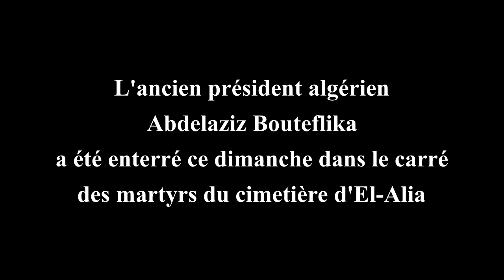L'ancien président algérien Abdelaziz Bouteflika inhumé dans la discrétion au cimetière d'El-Alia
L'ancien président algérien Abdelaziz Bouteflika a été enterré ce dimanche dans le carré des martyrs du cimetière d'El-Alia, près d'Alger, en présence du président Tebboune et de nombreux hauts responsables. Les autorités n'avaient pas décrété de deuil national, préférant faire profil bas pour un homme chassé du pouvoir par la rue et l'armée.
Le cercueil était sanglé sur un affût de canon et recouvert du drapeau algérien, comme c'est l'usage pour les moudjahidines, les vétérans de la guerre d'indépendance. Devant lui, un camion transportant huit officiers au garde à vous et un véhicule blindé fleuri qui le tirait, au milieu d'une escouade de motards en grand uniforme blanc.
Le convoi funéraire est arrivé au cimetière El-Alia sous les youyou d'un public rassemblé le long de la route. C'est dans ce même cimetière que reposent de grandes figures de l'indépendance et tous les anciens chefs de l'État. Tout le gouvernement, mais aussi le président Tebboune, le chef d'état-major et des diplomates étrangers étaient là, autour de la famille Bouteflika. La Garde républicaine a tiré plusieurs salves. Puis l'oraison funèbre a été prononcée par le ministre des moudjahidines et le cercueil a été porté en terre.
De tout cela ressortait un sentiment général de discrétion. Pour solennelle qu'elles ont été, les obsèques d'Abdelaziz Bouteflika n'ont pas eu le prestige de celles de ses prédécesseurs. Une cérémonie a minima, pas de deuil national de huit jours comme pour Ben Bella ou Bendjedid, et loin du grandiose des funérailles de Boumédienne.

Une discrétion qui a déçu certains amis de l'ancien président, comme le diplomate Lakhdar Brahimi, ancien secrétaire général adjoint de l'ONU, qui l'a dit au micro de RFI. Toutefois, a-t-il prédit, « on n'a pas fini de parler de la vie et de la mort d'Abdelaziz Bouteflika ».